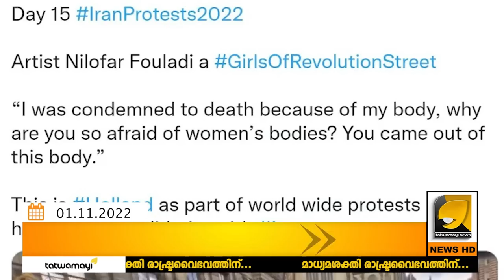ഇറാ-നിൽ ഹി-ജാബിനെതിരെയുള്ള പ്രതി-ഷേധം പുരുഷന്മാരും ഏറ്റെടുക്കുന്നു | OTTAPRADAKSHINAM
ഇറാനിൽ യുവതികൾ ഹി-ജാബിനെതിരെ മാ-റിട പ്രദർശനം നടത്തുന്നു | IRAN